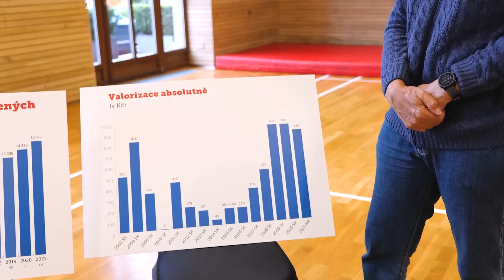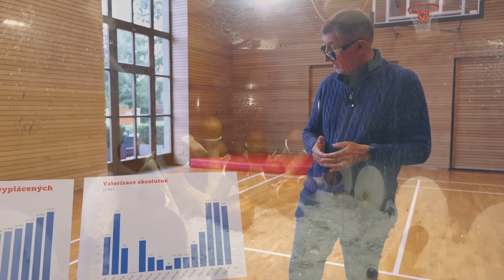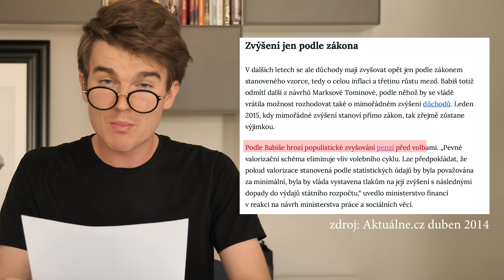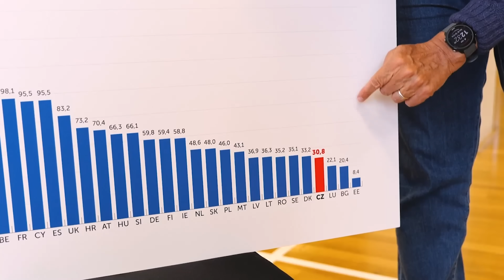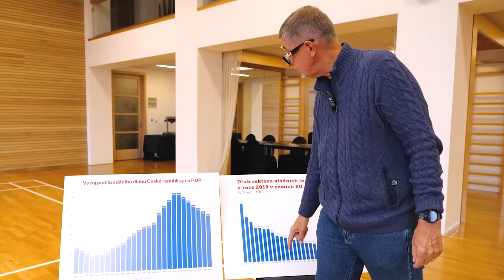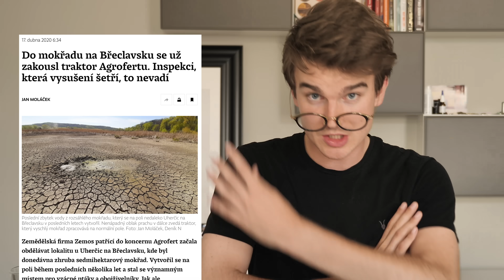Andrej Kovyš | KOVY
Kovy odpovídá na nedělní reakční video pana premiéra youtubera Babiše. Kategoricky odmítá, že by měl Babiš19, je to kampaň a účelovka. Prosím vás.